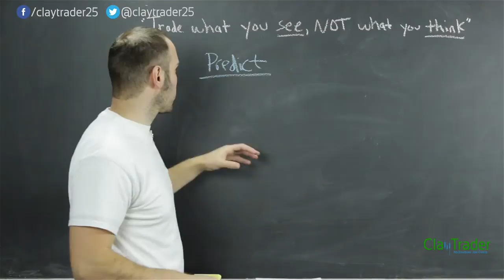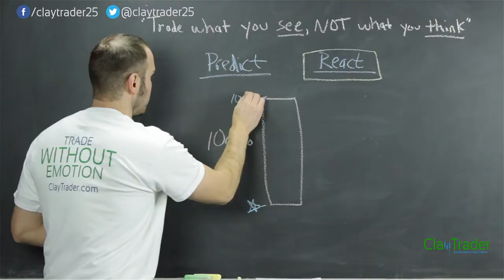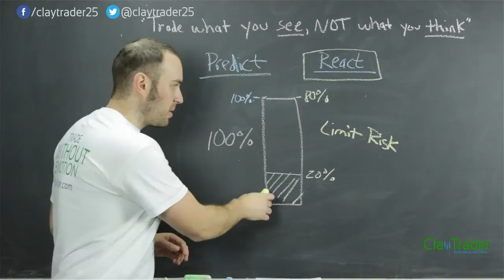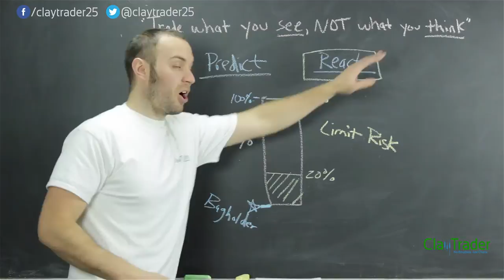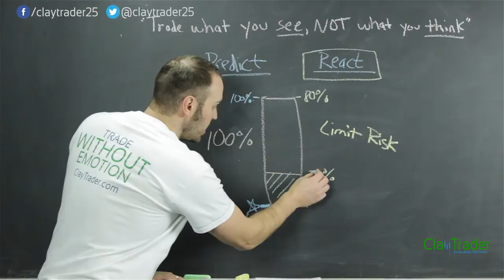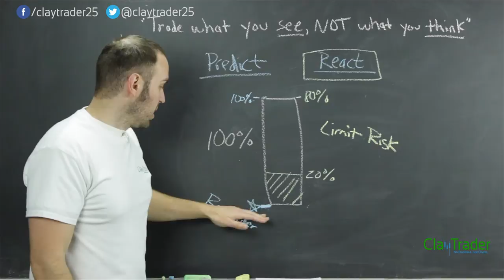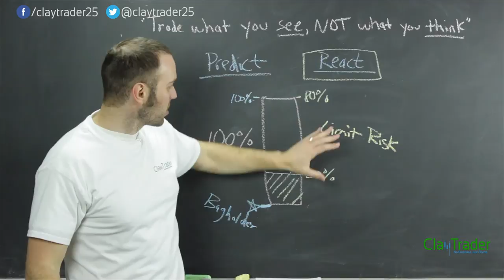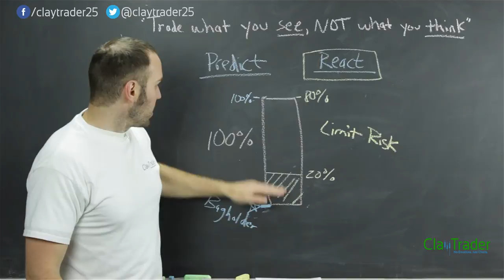Trading Philosophy: Trade What You "See", NOT What You "Think"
"Trade what you "see" happening, NOT what you "think" will happen." My personal trading philosophy explained‏

Free Guide - The 5 Tools I Use To Find Stocks To Trade